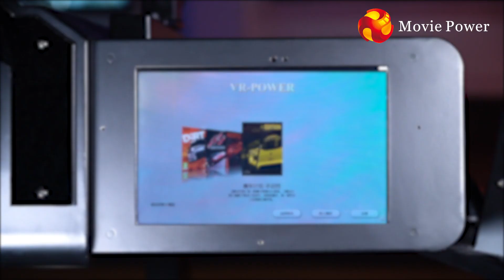6 Dof Racing Simulator: how to drive the professional racing car in our normal life?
Racing simulator as one of the most popular simulator over the world, many people are crazy for it. Movie Power 6 Dof racing simulator can provide accurate motion when you driving car, speed, bumps, competition that can satisfy your demands.
There are 3pcs professional racing games, including both automatic and manual system, can meet different demands. The F1 Formula racing game is crazy popular by people, professional racing cars and tracks, you can feel like driving the real car and have a real race.